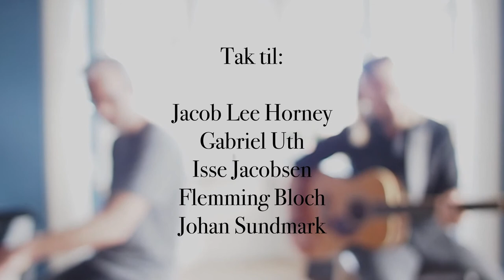Peter Christian - Maria (Officiel Video)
MARIA
Du er et stormvejr af emotioner
samlet op igennem generationer
Men jeg elsker dig som den du er.
Selvom du kan pisse mig af
gør du mig stolt den selv samme dag
For jeg elsker dig som den du er.

Maria jeg elsker dig uanset hvilken vej
At livet går så går jeg lige bag ved dig
og ku jeg ændre en´ ting ved din personlighed
Så vil jeg jo nok la være - for jeg elsker dig som den du er.

Kan ik fatte du er blevet så stor

og hold nu kæft hvor du ligner din mor
Jeg elsker dig som den du er.
Du tester mig konstant fordi du kan

Tak fordi du har gjort min verden større
Selvom jeg ik altid har haft mit på det tørre
For du er perfekt og lige som du skal være
Med morgenånde, yum yum og sure tær

 Tekst og melodi - Peter Christian